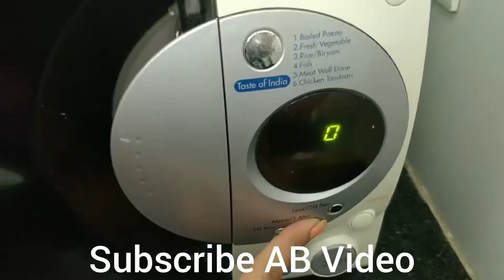Bakedveg Vegtables WhiteSauce SilenceRecipe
Watch Our Videos And Upgrade Your Kitchen Skills , We'll Also Help You In Updating Other Home Remedies .